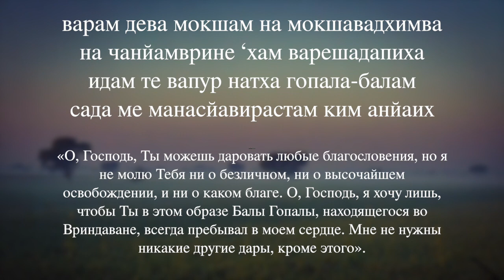Никаких благословений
варам дева мокшам на мокшавадхим ва
на чанйам врине 'хам варешад апиха
идам те вапур натха гопала-балам
сада ме манасй авирастам ким анйаих

"О Господь, Ты можешь даровать любые благословения, но я не молю Тебя ни о безличном, ни о высочайшем освобождении и ни о каком благе. О Господь, я хочу лишь, чтобы Ты в этом образе Балы Гопалы, находящегося во Вриндаване, всегда пребывал в моем сердце. Мне не нужны никакие другие дары, кроме этого."